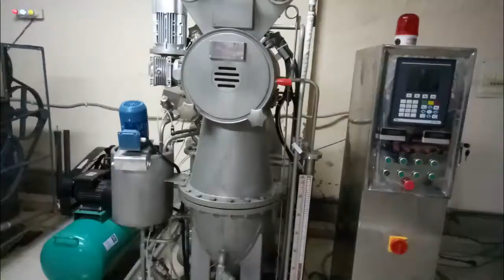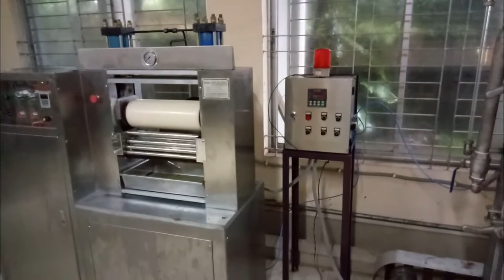Wet Processing Lab of Begumgonj Textile Engineering College - BTEC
Begumgonj Textile Engineering College Dying lab..Wet Processing machine BTEC Noakhali.
Textile Wet Processing Machine
Textile Dying Machine